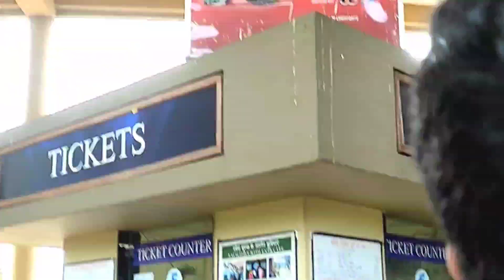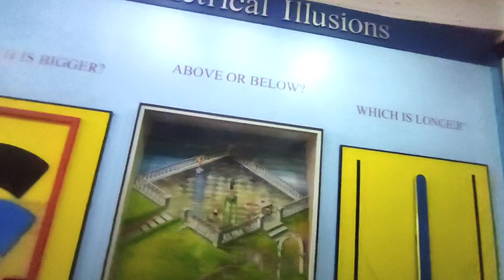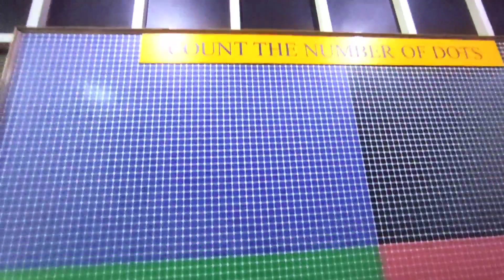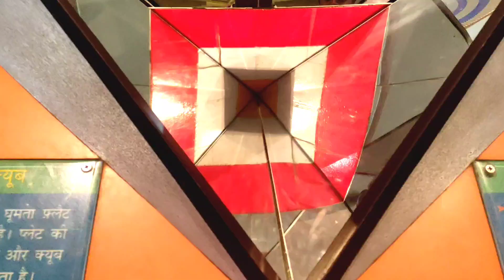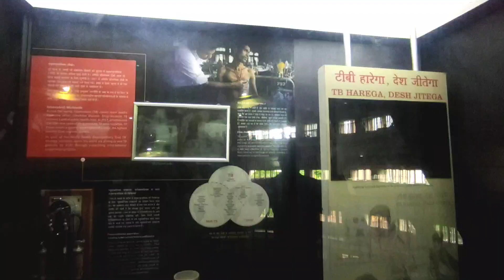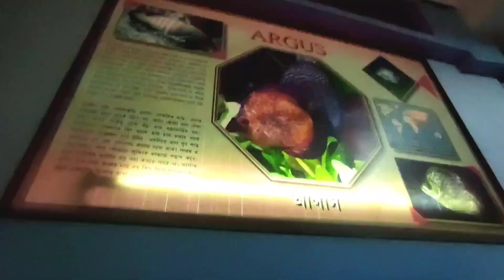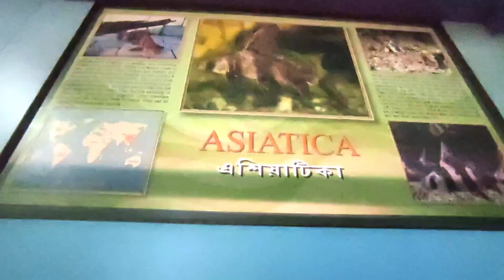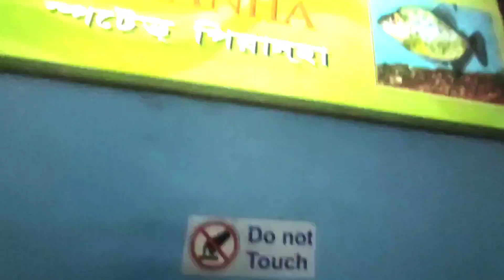Science City Kolkata: The largest science centre in the Indian subcontinen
Science City, Kolkata is the largest science centre in the Indian subcontinent under National Council of Science Museums (NCSM), Ministry of Culture, Government of India, is at the crossing of Eastern Metropolitan Bypass and J B S Haldane avenue, Kolkata. It is considered by some people as the most distinguished landmark in post-independence Kolkata. Saroj Ghose, the first director general of NCSM, who is credited with having conceptualised this centre in 1997. This centre was inaugurated by two parts: the ‘Convention Centre Complex’ was unveiled on 21 December 1996 by Paul Jozef Crutzen in presence of the then chief minister Jyoti Basu and the whole centre was opened by the then prime minister Inder Kumar Gujral on 1 July 1997. On 10 January 2010, prime minister of India, Manmohan Singh laid the foundation stone for the second phase of Science City in presence of the then chief minister of West Bengal, Buddhadeb Bhattacharjee.